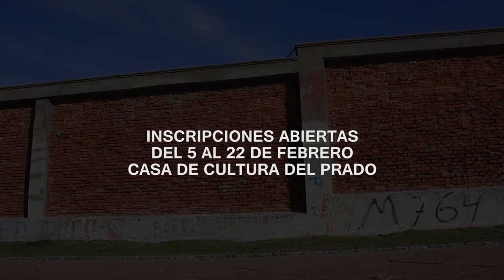PROMO TALLER DE PRODUCCION AUDIOVISUAL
Este año daré un taller de Producción Audiovisual para adolescentes en Casa De Cultura del Prado - Montevideo Cultura. Las inscripciones acá en el link hasta el 22 de febrero.

- El objetivo del taller es que los jóvenes puedan elaborar y producir sus propios proyectos que integren lenguajes visuales y audiovisuales a través de ejercicios teóricos y prácticos.
- Que se cuestionen, planifiquen y conozcan las herramientas y metodologías disponibles durante un proyecto audiovisual antes de iniciar la etapa de
rodaje e inclusive durante la generación del guión.
- Que comprendan la importancia del trabajo en equipo y la división de roles en un proyecto, respetando decisiones de grupo y asumiendo la responsabilidad en sus tareas específicas.

- Que los estudiantes conozcan las técnicas y herramientas básicas para la
realización de un proyecto audiovisual.
- Que comprendan las nuevas posibilidades expresivas relacionadas a estas técnicas.
- Que dominen los diferentes formatos estándares audiovisuales.
- Que puedan articular las técnicas digitales en función de la comunicación y/o expresión.
- Que trabajen y se integren dentro de una modalidad de taller, participando
activamente en el desarrollo de las clases.
- Que comprendan la importancia de la división de roles en un trabajo en equipo.
- Que comiencen a encarar proyectos con una mirada crítica y responsable.

Cupos mínimos! Por más info pueden llamar al 23367021 o al 23366577. La cuota mensual será de $800 y el taller se dará una.vez a la semana los jueves de 12:30 a 14:30hs en la casa central.
Sería un placer dar estos talleres con muchos interesados.